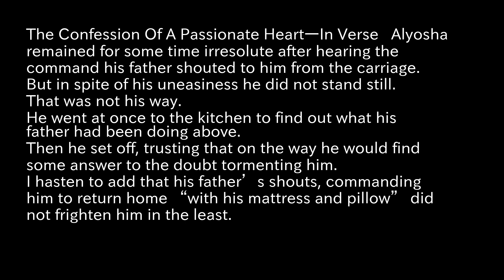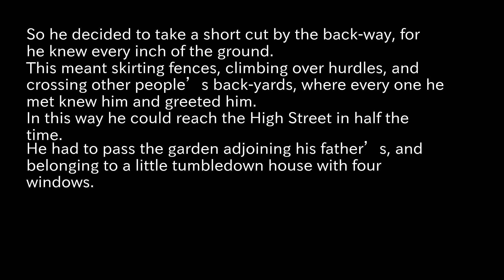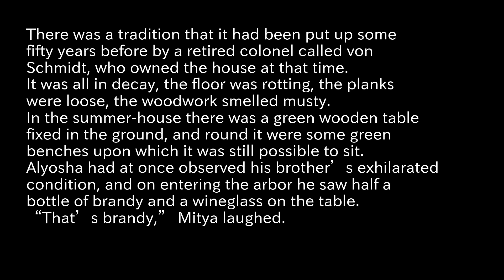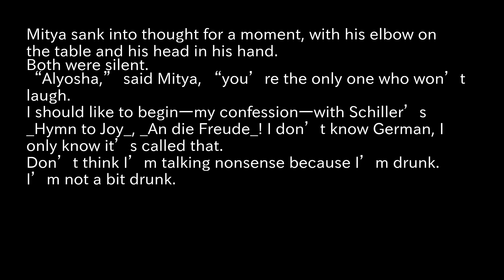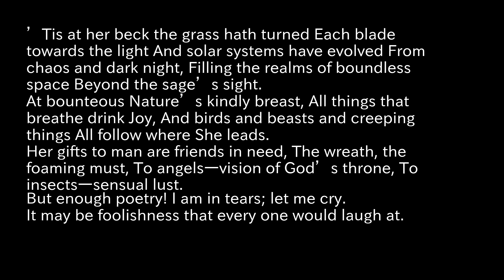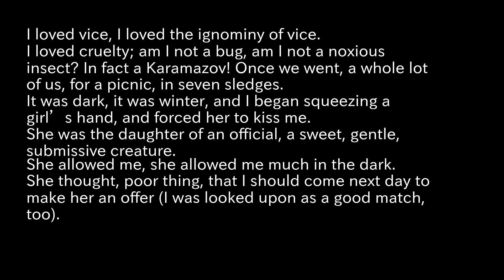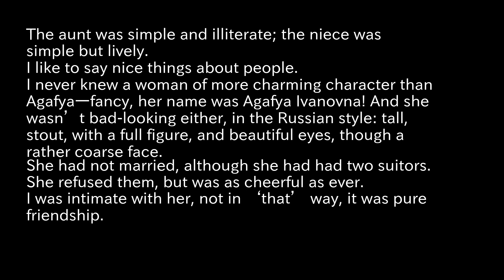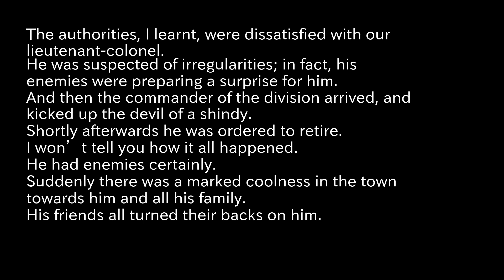The Brothers Karamazov Reading Aloud part8 Dostoyevsky, Fyodor